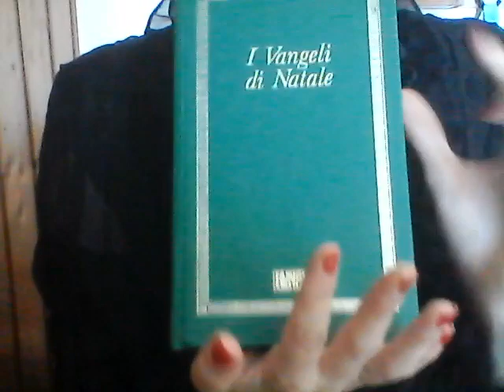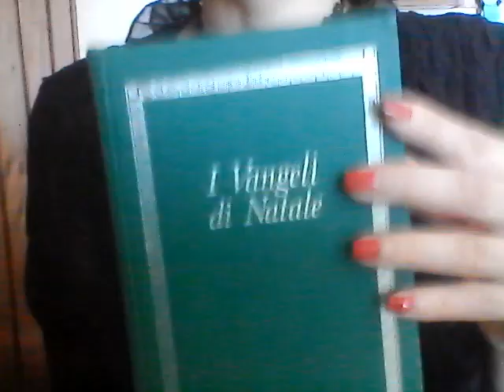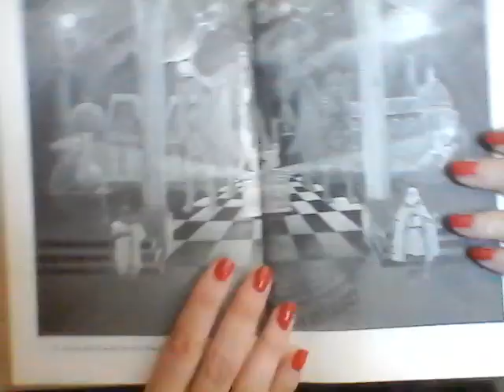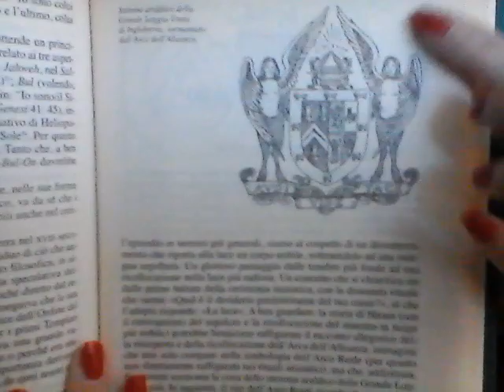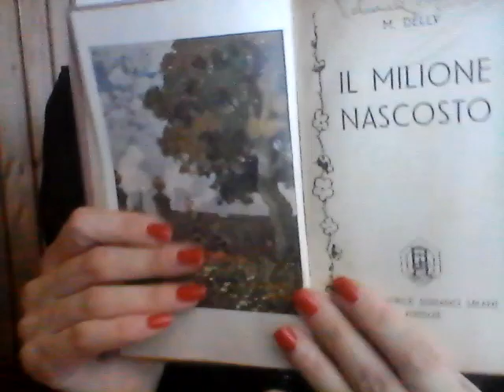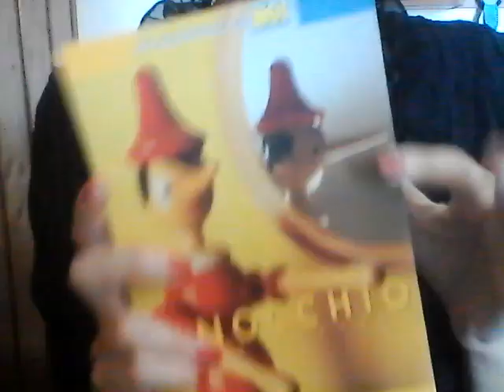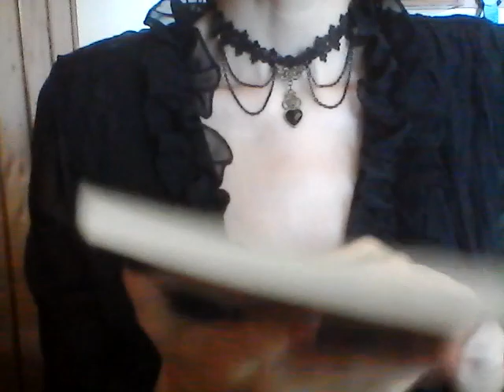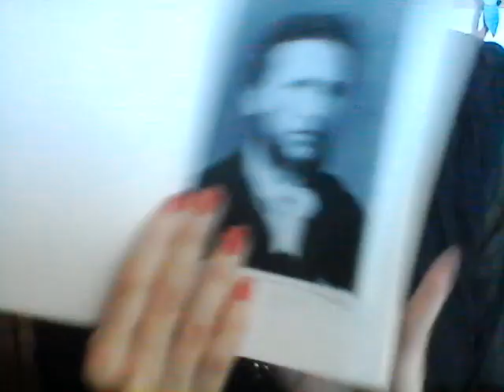Libri Viaggiatori (7)